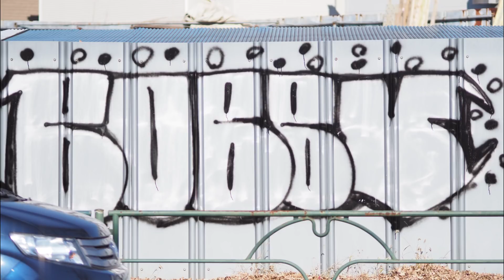OLYMPUS M.ZUIKO 75mm F1.8 単焦点レンズ 試し撮り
OLYMPUS M.ZUIKO DIGITAL ED 75mm F1.8(35mm判相当150mm）をOM-D E-M1 MarkII用に購入したので試し撮りをしてきました。
金属外装による上質なデザインと軽量でスッキリとしたサイズで使い易く、ハイグレードポートレートレンズとしての描写力を期待できそうです。

■M.ZUIKO 75mmF1.8のamazonアソシエイトリンク